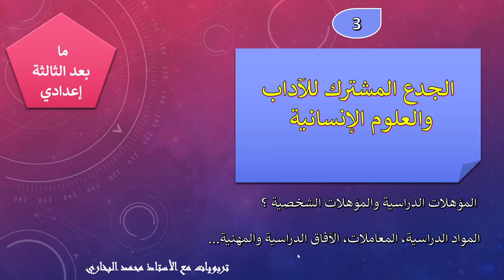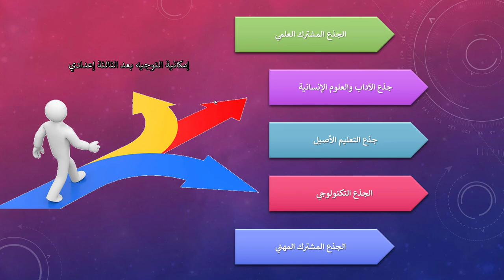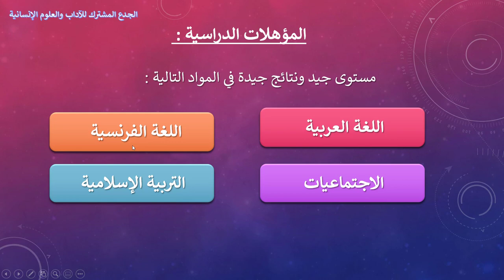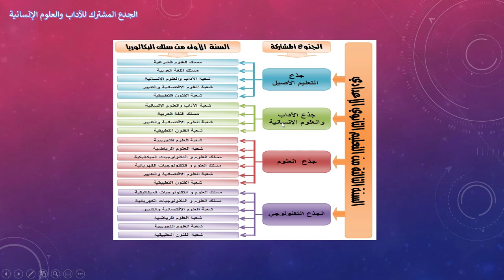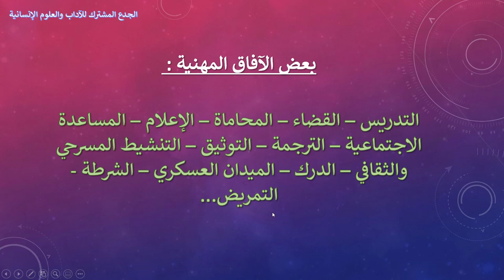في إطار التوجيه المدرسي : الجذع المشترك للآداب والعلوم الإنسانية